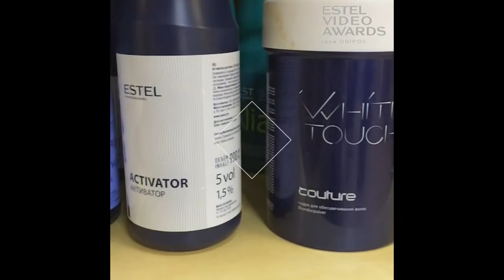Варанкина Вера. Окрашивание и стрижка волос. г. Тюмень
Номинация ESTEL Video Awards idea Osipov: The person is my client / Мой клиент - ЧЕЛОВЕК
Совсем не обязательно быть Мисс Мира, чтобы чувствовать себя привлекательной. Каждый человек красив... Красив по-своему!